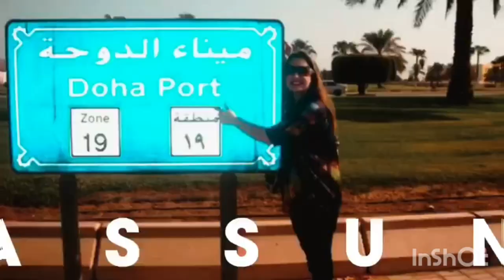Como fazer Feijão em Portugal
=) MEU LIVRO - Dor nas Costas  - são 77 imagens e 140 paginas o Passos a Passo para tratar e sanar sua dor, de Bônus -  Guia com 2 Protocolos de Tratamento com Mais de 50 exercícios da Dor ao incomodo até a Prevenção link abaixo
=)MEU LIVRO -  Oxigenioterapia Domiciliar Completo MAIS Livro Bônus com o Passo a Passo para o Usuário e Oxigênio e seu cuidador.

Músico: @iksonmusic